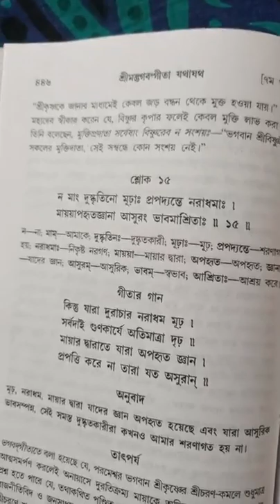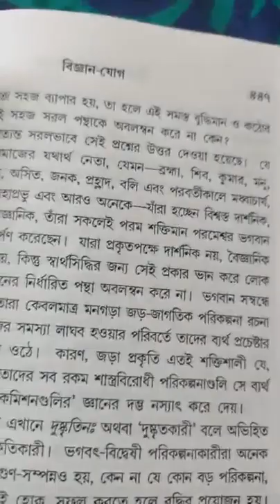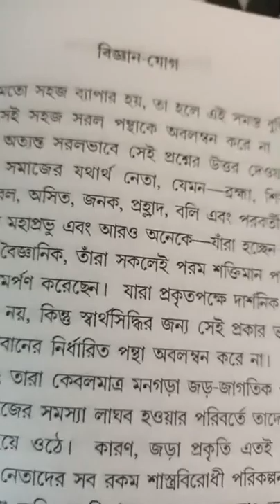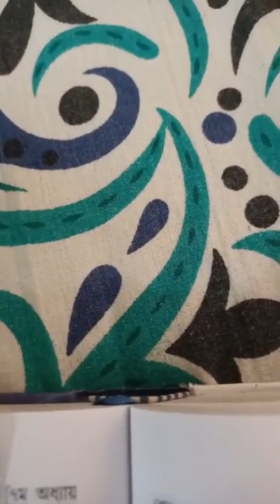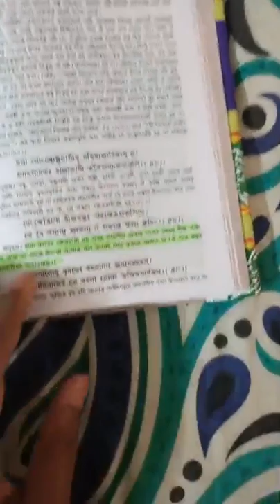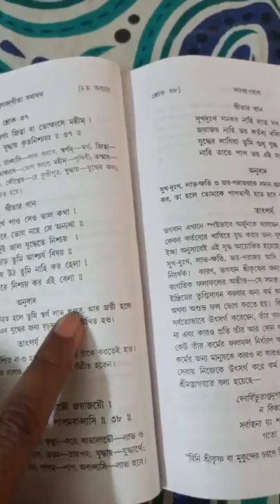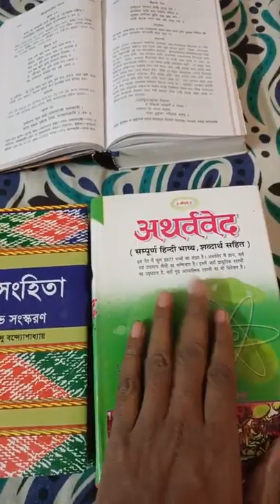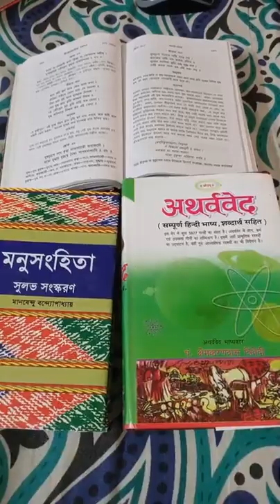(পর্ব 1) হিন্দু দাদার সাথে মতবিনিময় by ব্রাদার রাহুল হোসেন (রুহুল আমিন) Bro Rahul Hossain